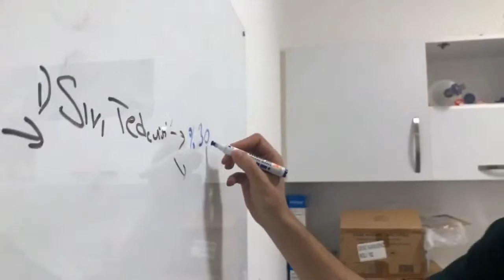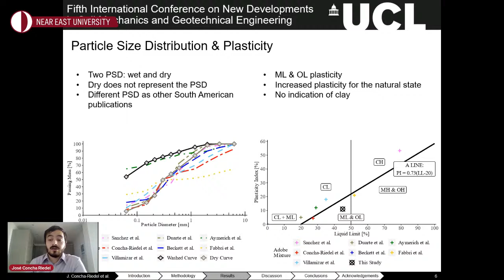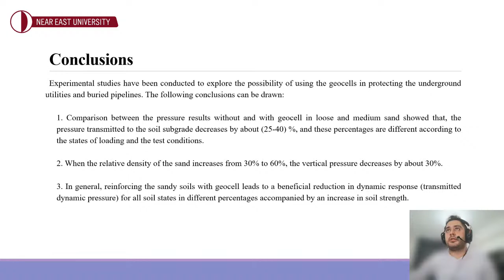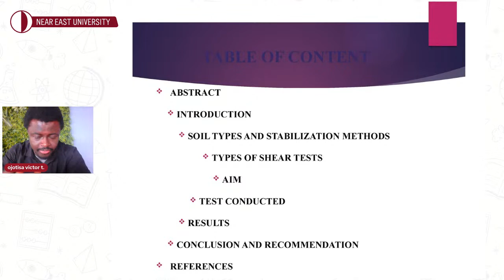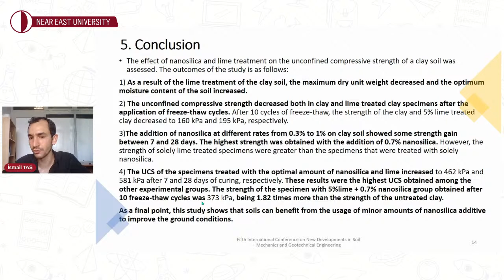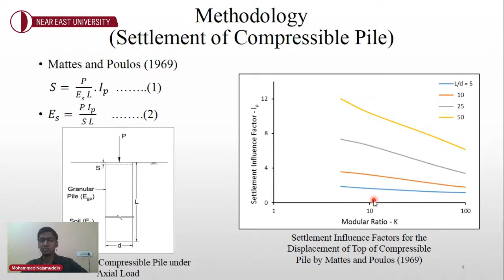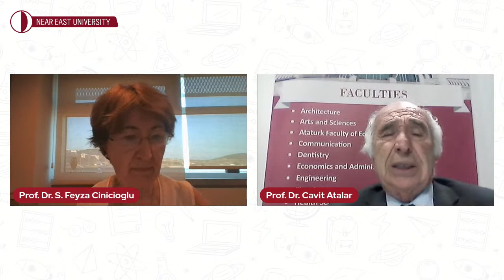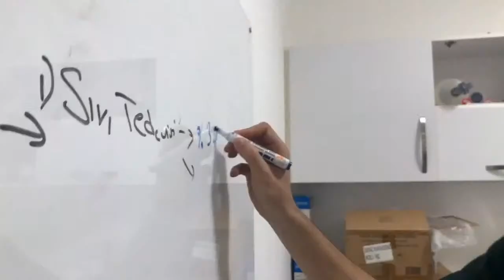SESSION 7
SESSION 7 - 5th International Conference on New Developments in Soil Mechanics and Geotechnical Engineering

1 July 2022 Friday

Near East University